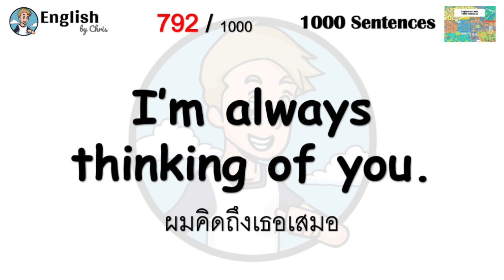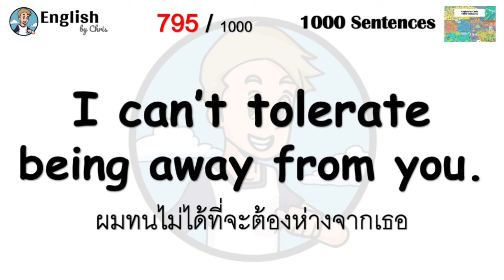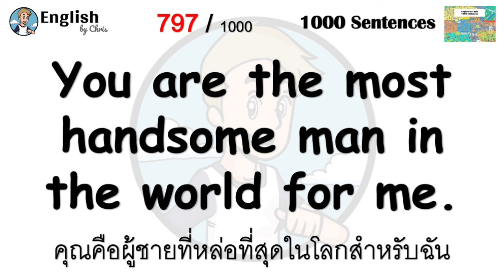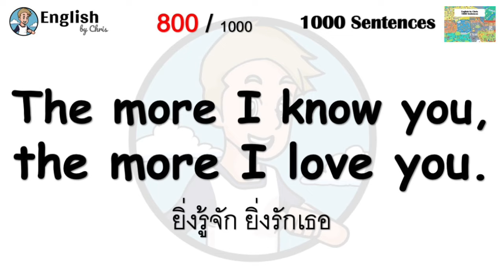การพูดคำหวาน Sweet talk ▶ ตอน 80/100 ( ประโยคภาษาอังกฤษที่ใช้ได้ง่ายๆ )